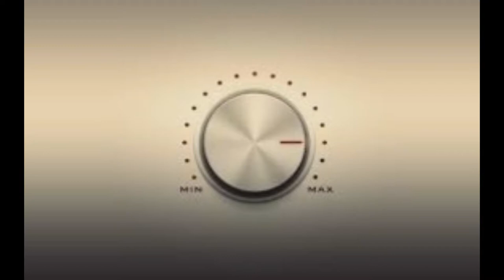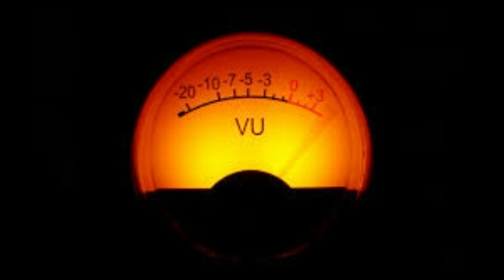T-Novel Volume of Heat (Full Album)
1. Info Prod. by Rob Ill for IJAB Productions  2. Come On feat. Remington Forbes Prod. by Rob Ill for IJAB  Productions  3. Dumping feat.  D Fresh and Mason Storm Prod. by Rob Ill for IJAB Productions  4. Underground Prod. by Rob Ill for IJAB Productions  5. It's not a game Prod. by Rob Ill for IJAB Productions  6. Computer World 2 Beat Prod. by Remington Forbes for IJAB Productions 7. Duke feat. Quarta O Prod. by Rob Ill for IJAB Productions  8. Enterprise Prod. by Rob Ill for IJAB Productions  9. Mic Device Prod. by Rob Ill for IJAB Productions 10. Flickering Lights Prod. by Rob Ill for IJAB Productions  11. Justice League Prod. by Rob Ill for IJAB Productions  12. Keys of Luv Prod. by Rob Ill for IJAB Productions (Co-Producer) E.Gordon Jr. (Executive Producer) R. Greenlee Jr. Rob Ill and Tone Dash G A.K.A. T-Novel It's Just a Beat Productions